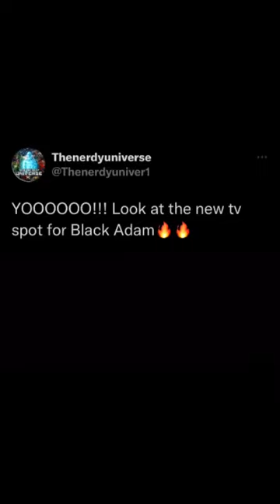Black Panther 2 Wakanda Forever - SUPERMAN ENTRY SCENE LEAKED FROM BLACK ADAM reaction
Black Panther Wakanda Forever Trailer Audience Reaction
4,467 views6 Aug 2022

88

DISLIKE

SAVE

Music
SONG
Hero's Theme
ARTIST
Twin Musicom
ALBUM
Hero's Theme
LICENCES

Music
42 Comments
Great Movies
Add a comment…
Alec Northrup
Alec Northrup
9 days ago
Thank You Chadwick 0:23 👏👏👏👏👏👏👏👏👏👏👏👏👏👏👏…….We Love You So Much! 😭😭😭 for 2 Years!!!

1

Cinematiff

Cinematiff
paamo
paamo
4 weeks ago
Nice glich 😂

Batman
Batman
2 weeks ago (edited)
I'm a animator too wanna collab?here is the idea,let's make animation about superman vs omniman (I will use sn you will use Dc2)and let's see with one is better 🤜🏻🤛🏻

1

Cinematiff

Cinematiff
MysticalWOLF🐺
MysticalWOLF🐺
2 weeks ago
They all gasp once they saw black panther

2

Cinematiff

Cinematiff
Papets
5 hours ago
Hiii😊, Full support always 🔔Subed👍Thanks for sharing🌟✨

1

VASAT 2.5
4 weeks ago
Can you make black Bolt?

heros
3 weeks ago
Will you 3d Spider-Man

1

yiğit pro
7 days ago
Billy butcher lightning effect please

DONO RHODES
4 weeks ago

heros
3 weeks ago
Link 3d Spider-Man

kapweb Animations
12 days ago
Bro is it possible to have DRAWING CARTOONS 2 and drawing cartoons 2 pro inside the same device?

VASAT 2.5
9 days ago
İkaris link pleaseeeeeeeeeeeeeeeeeee

5:45
NOW PLAYING
TV REVIEW --- Marvel Studios Black Panther Wakanda Forever Reaction
Everyday with TV
2.9K views
3 weeks ago

1:25
NOW PLAYING
BLACK PANTHER 2: Wakanda Forever - NEW TEASER TRAILER | Marvel Studios Movie (2022)
MovieClips Entertainment
1K views
5 days ago
New

7:45
NOW PLAYING
Black Panther: Wakanda Forever Panel and Interview Highlights | San Diego Comic-Con 2022
VRAI Magazine
29K views
1 month ago

10:52
NOW PLAYING
Black Panther - Audience Reaction
The Theatre Experience
909K views
4 years ago

4:04
NOW PLAYING
Legendary Dragon Scene Game of Thrones Season 5 (HD)
Blazor26 (Blake Ezor)
17M views
7 years ago

18:33
NOW PLAYING
FULL Black Panther 2 Panel | SDCC: Marvel Studios
Klepcx
117K views
1 month ago

2:24
NOW PLAYING
BLACK PANTHER 2: WAKANDA FOREVER Trailer (2022)
ONE Media
2.1M views
1 month ago

2:12
NOW PLAYING
Marvel Studios’ Black Panther: Wakanda Forever | Official Teaser
Marvel Entertainment
37M views
1 month ago

2:10
NOW PLAYING
Black Panther: Wakanda Forever | 7 Facts about Chadwick Boseman's Black Panther Movie
WebPitara
117 views
13 days ago

1:58
NOW PLAYING
Marvel Studios’ Moon Knight | Official Trailer | Disney+
Marvel Entertainment
37M views
7 months ago

37:38
NOW PLAYING
BLACK PANTHER: WAKANDA FOREVER TEASER REACTION & MORE | NO SE RIA PODCAST | EP.9
NO SE RIA PODCAST
5.1K views
1 month ago

2:48
NOW PLAYING

Black Panther: Wakanda